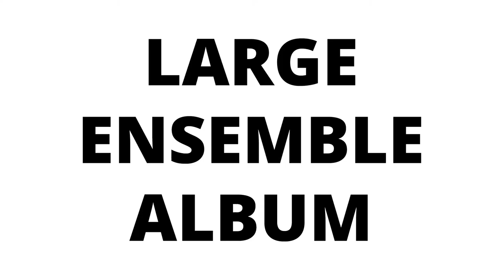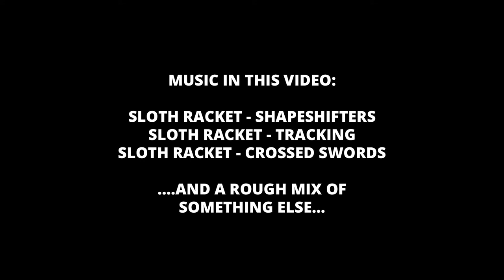Favourite Animals Large Ensemble Album: Indiegogo campaign video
Help Cath Roberts' ten piece improvising ensemble Favourite Animals make an album! Indiegogo campaign

This August I gathered my ten piece ensemble Favourite Animals to record a studio album at City, University of London. Thanks to our trombone player Tullis Rennie who lectures there, we had access to the world class facilities. With Alex Bonney engineering, we recorded loads of music. Now I need YOUR help to get it out there! I’m fundraising to cover the musicians and engineers' fees, mixing, mastering, and CD production ready for release on Luminous this December, when the band goes on tour.